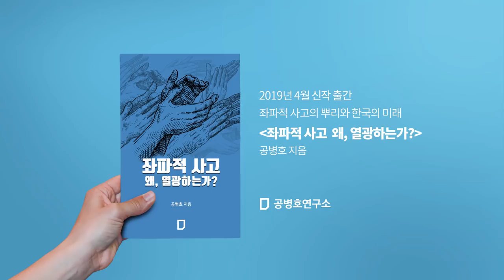[문재인 정권 2년 경제 기록들 #2] 신의한수: 기업이 한국을 떠나고 있다 !!!